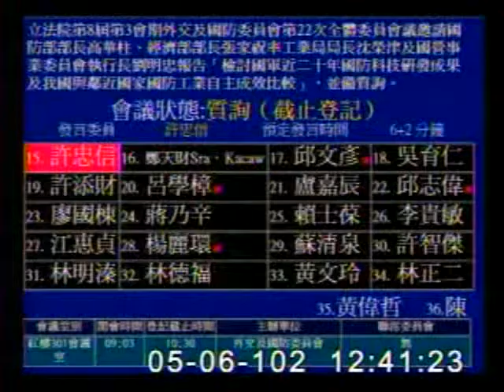2013-05-06 許忠信 發言片段, 第8屆第3會期外交及國防委員會第22次全體委員會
會議簡介: 立法院第8屆第3會期外交及國防委員會第22次全體委員會議邀請國防部部長高華柱、經濟部部長張家祝率工業

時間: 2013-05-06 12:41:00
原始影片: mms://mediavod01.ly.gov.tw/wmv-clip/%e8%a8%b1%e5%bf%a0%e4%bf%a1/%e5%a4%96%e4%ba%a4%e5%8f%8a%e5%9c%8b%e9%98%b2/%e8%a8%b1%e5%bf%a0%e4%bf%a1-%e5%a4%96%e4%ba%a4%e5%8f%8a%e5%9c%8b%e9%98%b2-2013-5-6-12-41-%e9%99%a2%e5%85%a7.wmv